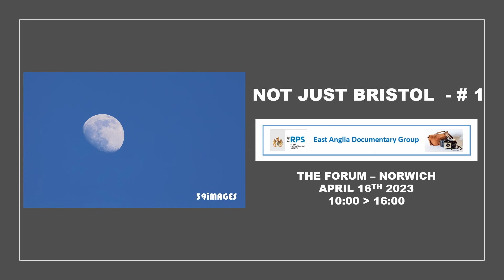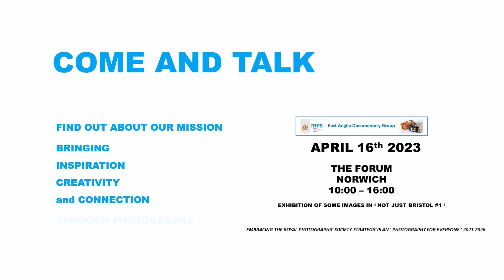Not just Bristol # 1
Just 7 weeks to our inaugural exhibition at The Forum in Norwich. We are curating the images for display and these are some of the contenders.